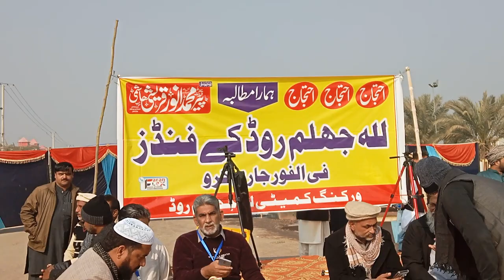Leela interchange Se Lekar jhelam Tak Road ki Jaam hadtal Pind dadan Khan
# PinddadanKhan